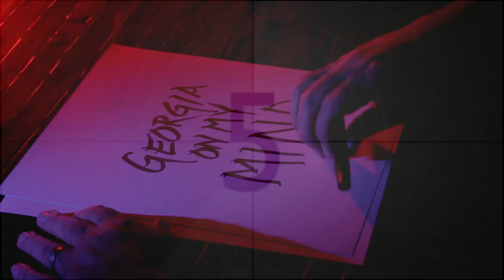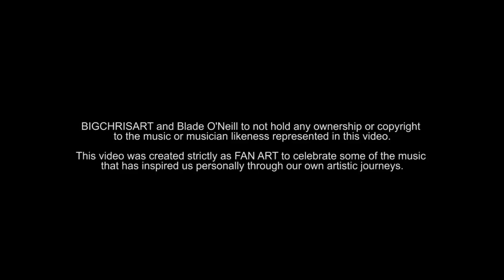Quick Draw by BIG CHRIS ART - Ray Charles - Georgia On My Mind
Quick Draw by BIG CHRIS ART

Episode: Ray Charles - Georgia On My Mind

BIGCHRISART and Blade O'Neill to not hold any ownership or copyright to the music or musician likeness represented in this video.

This video was created strictly as FAN ART to celebrate some of the music that has inspired us personally through our own artistic journeys.